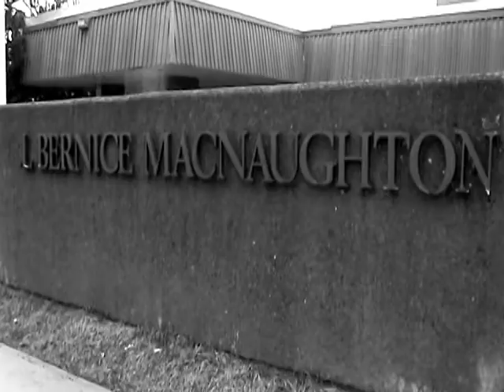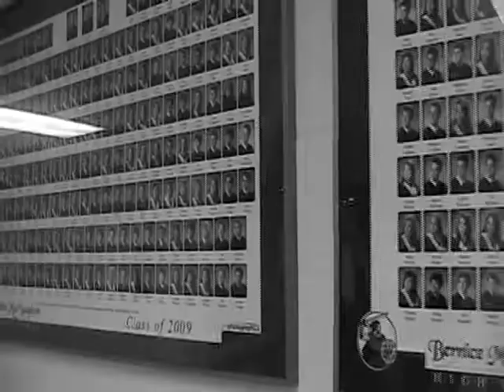Mushy Video, BMHS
Media Production Project: A mushy promo video about Bernice Macnaughton High School.

[Projeto de Media Production: Um video 'triste' promovendo Bernice Macnaughton High School]

Soundtrack: Sunrise on Pontchartrain (The Curious Case of Benjamin Button)